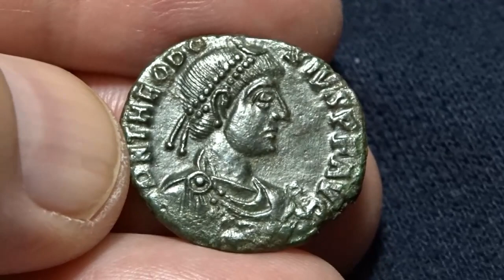Theodosius, maiorina Siscia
Theodosius I, maiorina
DN THEODO-SIVS PF AVG, pearl-diademed, draped and cuirassed bust right / REPARATIO REIPVB, Theodosius standing front, head left, holding Victory on globe and raising kneeling woman. Mintmark ASISC